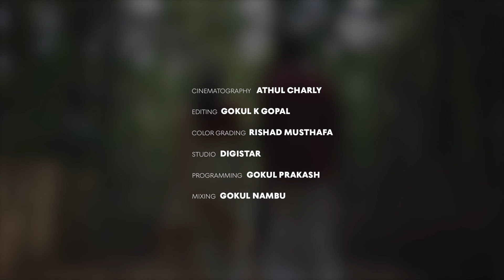Hamsadhwani Tharang| Ragangale|Vaalittuezhuthiya|Ft.Thara Vadakkath|Sarang Neelakantan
Ripples(THARANG) of Hamsadhwani
Thara & Sarang come together with their first ever collab, unfurling the sails of a lifetime voyage. Here is a cover version of the evergreen malayalam film songs 'Ragangale Mohangale' and 'Valeettezhuthiya Neelakadakkannil' set in Hamsadhwani raga to celebrate their partnership debut!

Credits
Vocals:
Thara Vadakkath
 Music Programming - Gokul Prakash
Audio Mixing - Gokul Nambu
Music arrangement - Neelakantan Namboothiri
Studio - Digistar
Colour Grading - Rishad Musthafa